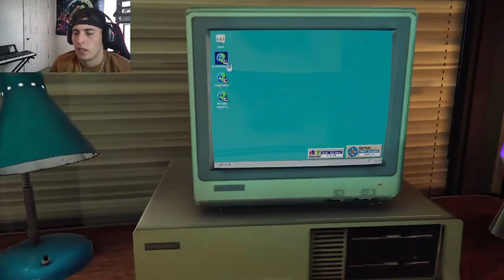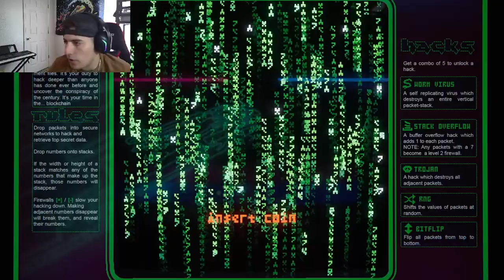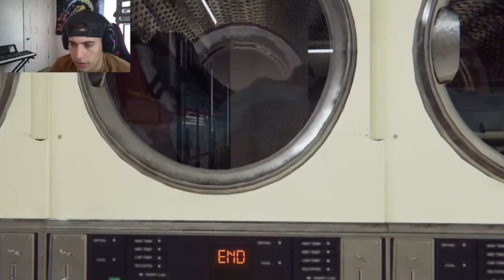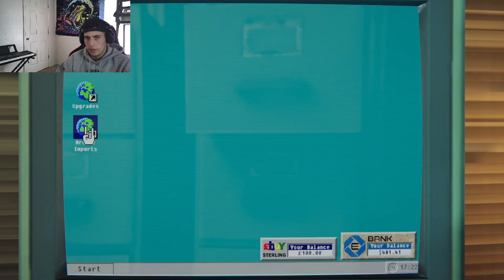First Racing Game! - Arcade Paradise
Finally got our hands on the new racing game in arcade paradise. Come watch this video and have a good time as I finally get my dream arcade machine.